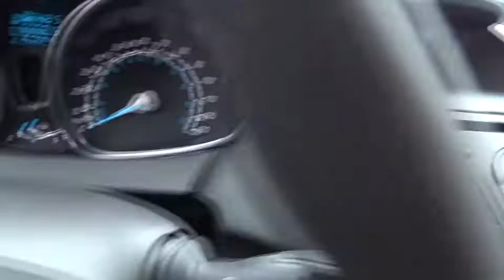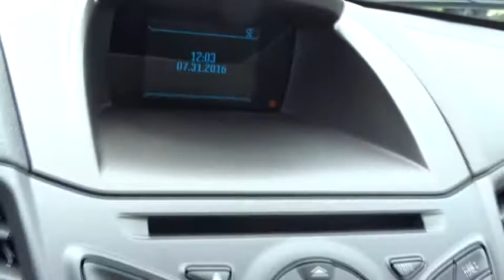2016 Ford Fiesta Columbus, Lancaster, Central Ohio, Newark, Athens, OH CB16415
2016 Ford Fiesta
2016 Ford Fiesta 4DR SDN SE - Stock#: CB16415 - VIN#: 3FADP4BJ9GM183194

2840 N. Columbus St.